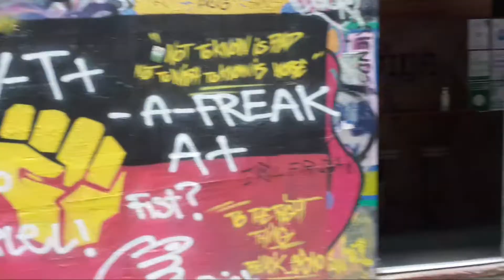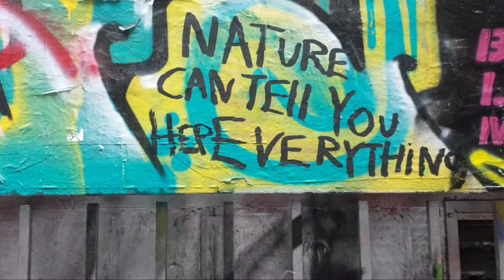Federation Square From Inside